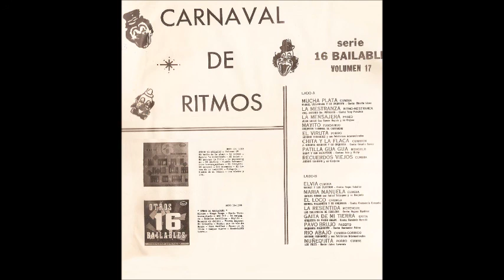Los Vallenatos De Escalona (La Resentida)